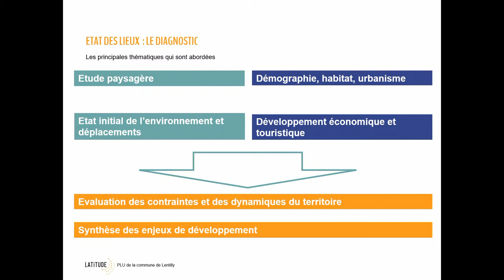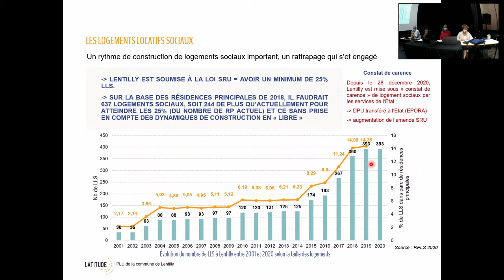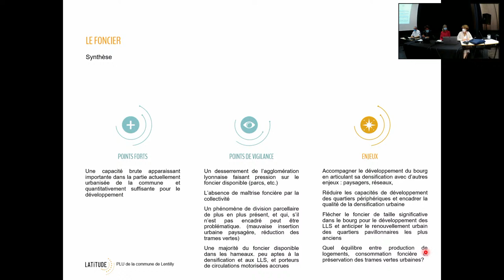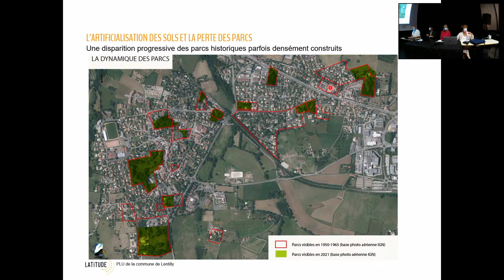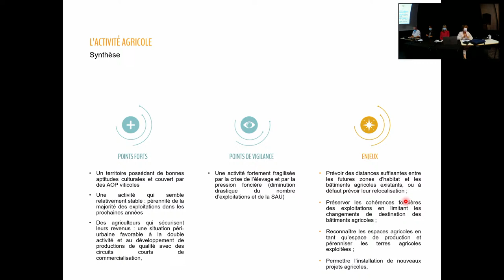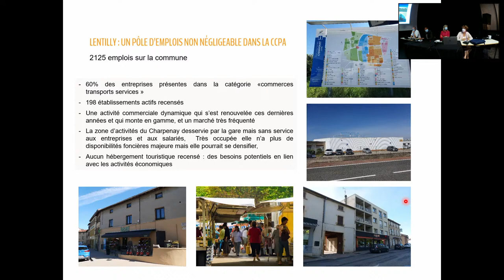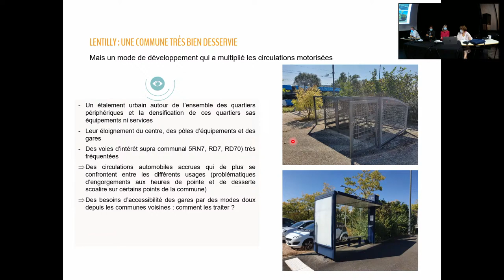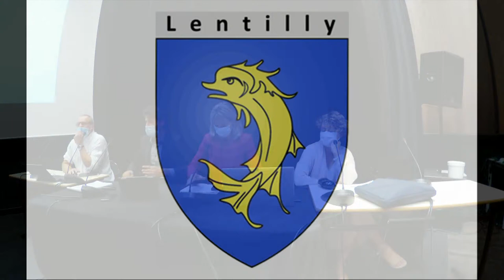Réunion publique : P.L.U. LENTILLY phase de diagnostique